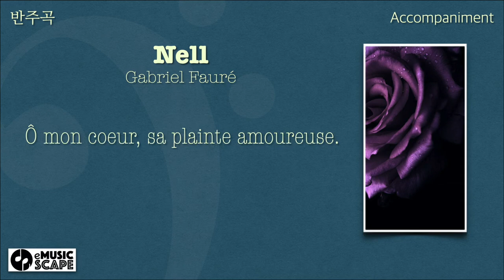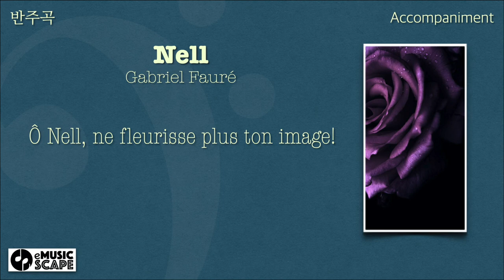G. Fauré, “Nell” Db Major Piano Accompaniment